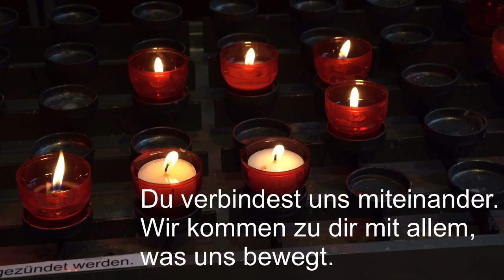Hoffnungszeit - Impulse in Zeiten der Coronakrise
Mit dem heutigen Dreifaltigkeitssonntag endet unsere Impuls-Serie "Hoffnungszeit". Wir bedanken uns bei allen Mitfeiernden und allen Impulsgeberinnen und Impulsgebern. 🙂 Wie auch Weihbischof Matthäus Karrer, laden wir euch weiterhin dazu ein, täglich um 19.30 Uhr im Gebet miteinander verbunden zu bleiben. 🙏 Das Gebet und alle Hoffnungszeiten finden Sie